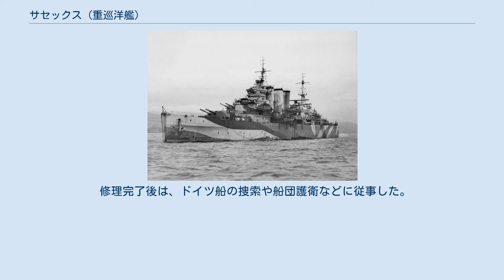サセックス (重巡洋艦)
サセックス (HMS Sussex, 96) は、1928年進水のイギリス海軍の重巡洋艦。
ロンドン級。
 第二次大戦時のサセックス。
艦橋構造が改良され、対空火器が増備されている。
 1927年2月1日起工。
1928年2月22日進水。
1929年3月19日竣工。
 第二次世界大戦前は地中海などに配備されていた。
 第二次世界大戦開始後は、大西洋やインド洋で、ドイツのポケット戦艦アドミラル・グラーフ・シュペー捜索や、船団護衛などに従事した。
1939年12月2日にはドイツ船Watussiを捕捉、Watussiは自沈した。
 次いでノルウェーの戦いにも参加した。
 グラスゴーで修理中の1940年9月17日、空襲で爆弾が命中。
火災が発生し、鎮火のためドック内に注水されたことから本艦はドック内で横転した。
この修理には1942年8月まで要することになった。
 修理完了後は、ドイツ船の捜索や船団護衛などに従事した。
1943年2月20日にはドイツ船Hohenfriedbergを発見、Hohenfriedbergは自沈した。
 1945年になると、東南アジアへの攻撃作戦にも参加した。
9月、シンガポール再占領に参加。
 1949年に退役。
1950年、ブリティッシュ・スチール社に売却され、解体。